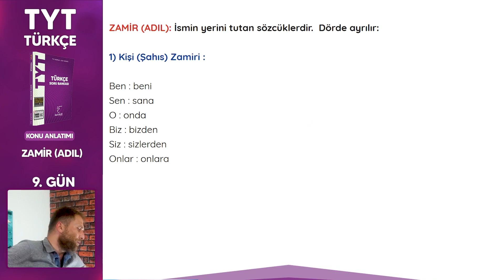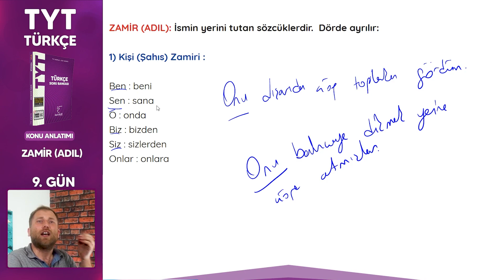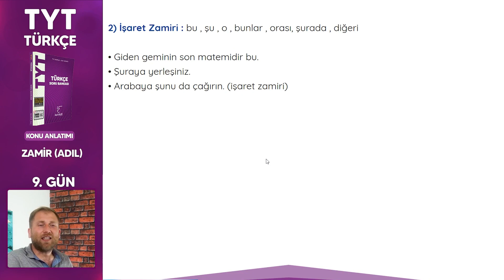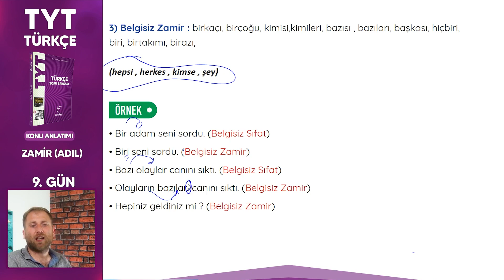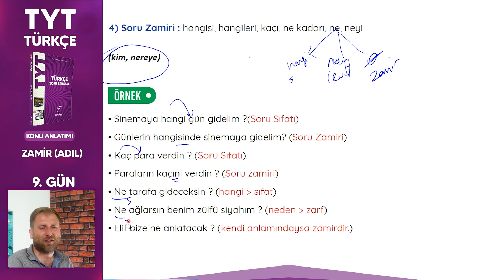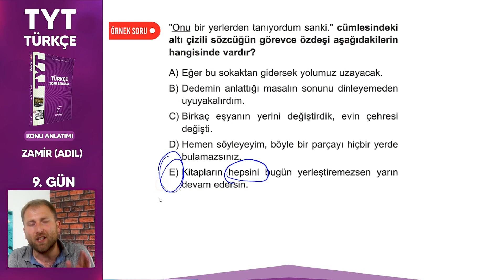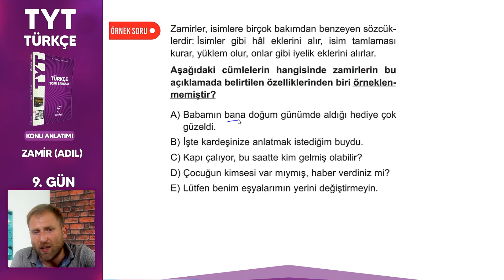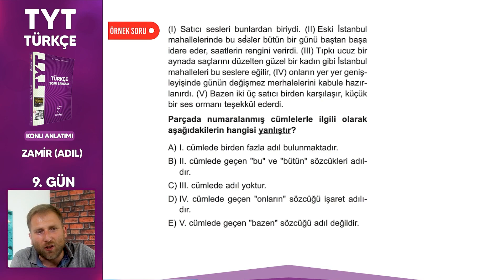Zamirler - Tyt Türkçe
29 Günde TYT Türkçe Kampı 9. Gün içerikleri

Zamir ve zamir çeşitleri

Her gün bir öğrencimize istediği dersten 2 adet CEP TEST kitabını ücretsiz göndereceğiz.